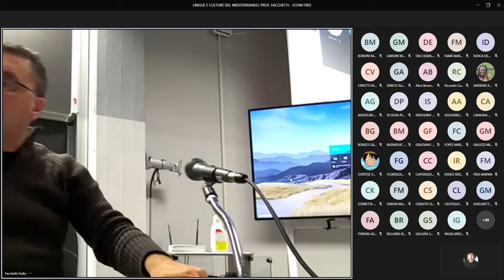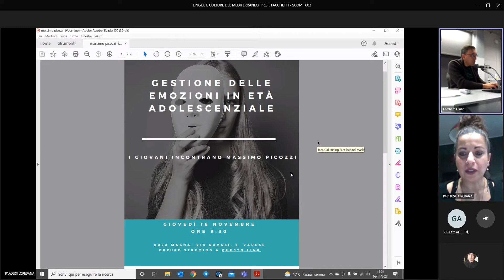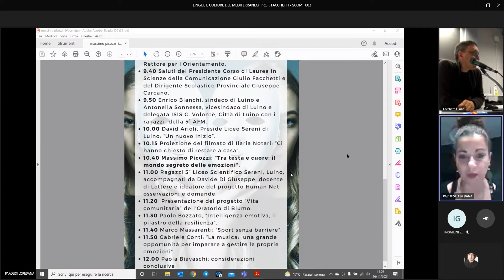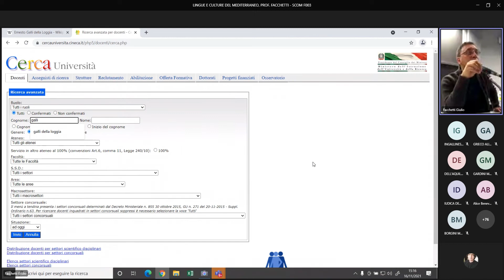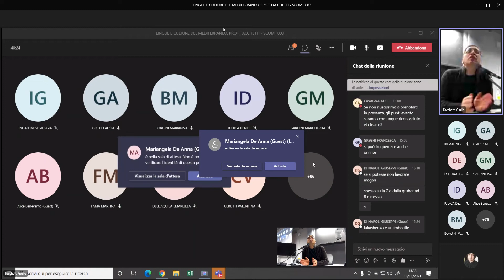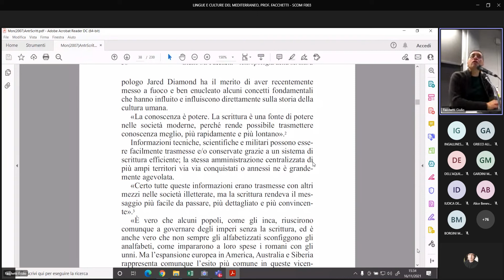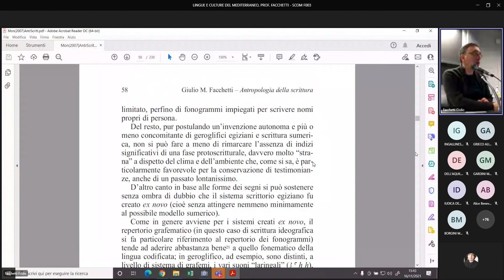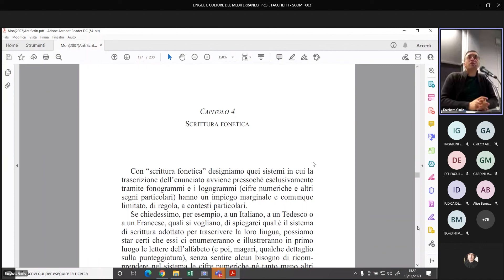LINGUE E CULTURE DEL MEDITERRANEO 16/11-21